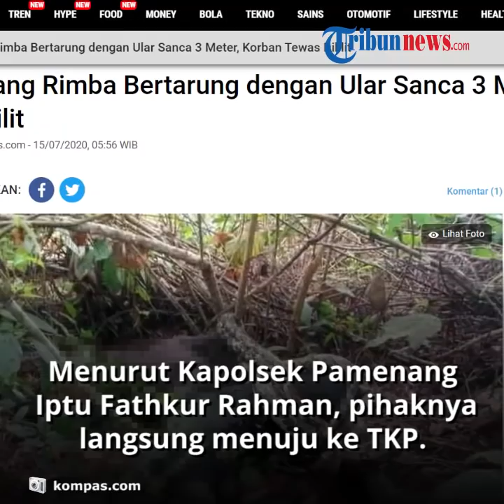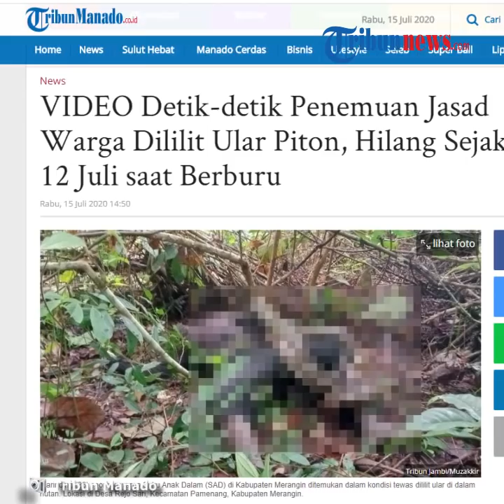VIDEO Detik-detik Warga Temukan Jasad Orang Rimba yang Dililit Ular Piton, Hilang Sejak 12 Juli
TRIBUN-VIDEO.COM - Belum lama ini seorang warga Suku Anak Dalam deitemukan tewas dililit ular sanca.

Menurut informasi yang ada, korban merupakan warga Suku Anak Dalam (SAD) di Kabupaten Merangin.

Pada saat itu, korban ditemukan sudah meninggal dalam kondisi yang mengenaskan.

SAD yang diketahui bernama Marinding (26) itu ditemukan warga dalam kondisi meninggal bersama seekor ular sanca yang melilitnya.

Informasi yang dihimpun, korban hilang dari rumah sejak tanggal 12 Juli lalu.

Dia pergi dari rumah untuk berburu di hutan ketika tengah malam.

Setelah beberapa hari menghilang, keluarga dari SAD langsung melaporkan kepada Polsek Pamenang.

Mendapat informasi tersebut, pihak Polsek langsung menebar informasi ke berbagai lini.

Tepat pukul 15.30 WIB, petugas mendapatkan informasi dari warga jika ada bau busuk di hutan di Desa Rejosari, Kecamatan Pamenang, Kabupaten Merangin.

Petugas yang dipimpin langsung oleh Kapolsek Pamenang Iptu Fathkur Rahman langsung menuju ke TKP.

Benar saja, pihaknya menemukan Marinding telah terbujur kaku dengan kondisi dililit ular.

Kapolsek Pamenang Iptu Fathkur Rahman ketika dikonfirmasi membenarkan pihaknya telah menemukan SAD yang hilang pada 12 Juli lalu.

"Ketika ditemukan, kondisinya sudah membusuk dan dililit ular," kata Fathkur Rahman, Selasa (14/7/2020).

Tidak ada luka serius di tubuh Marinding.

Namun, warga SAD yang bermukim di Desa Rejo Sari, Kecamatan Pamenang, Kabupaten Merangin itu ditemukan dalam kondisi telah membusuk dan dikerumuni lalat.

Petugas agak kesulitan ketika mengevakuasi korban karena ular sanca (sering dikenal ular sawo atau ular piton) yang panjangnya sekira tiga meter lebih itu melilit di tubuh korban.

Petugas terpaksa mengusir ular tersebut menggunakan kayu yang tergeletak di sekitarnya.

Setelah beberapa menit melakukan pengusiran, akhirnya ular tersebut pergi.

"Ularnya dilepas, sementara korban kita evakuasi untuk dimakamkan," kata Kapolsek Pamenang, Iptu Fathkur Rahman, Selasa (14/7/2020).

Dia menduga sebelum korban meninggal, sempat terjadi pertarungan melawan ular tersebut karena di kepala ular tersebut terdapat luka.

"Mungkin dia mau menangkapnya, dia salah pegang dan kemudian dililit ular itu," ungkapnya.

Setelah menemukan jasad korban, pihaknya berkoordinasi dengan Puskesmas tempat untuk dimakamkan.

Sementara ular yang melilitnya dilepaskan lagi.

Namun demikian, sebelum dimakamkan pihak keluarga menolak untuk pemakaman korban karena tradisi mereka, siapa saja yang meninggal ketika melangun, maka tidak boleh dikuburkan.

Setelah diberikan pengarahan oleh Kapolsek, akhirnya keluarga mengikhlaskan korban untuk dimakamkan.

"Ini soal fardhu kifayah, jenazahnya harus dimakamkan," imbuhnya.

Artikel ini telah tayang di tribunmanado.co.id dengan judul VIDEO Detik-detik Penemuan Jasad Warga Dililit Ular Piton, Hilang Sejak 12 Juli saat Berburu,

Editor: Bravi Pangajouw